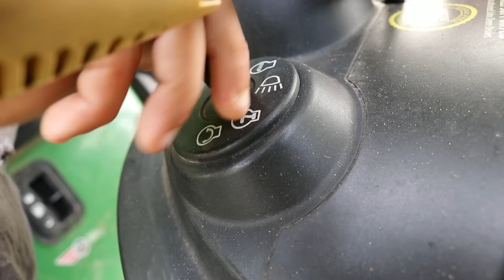His Favorite WEED | What this means for our farm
Mike - @The_Fit_Farmer_
Lacie ~ @Yurt.Momma